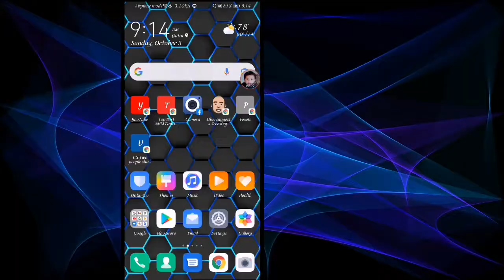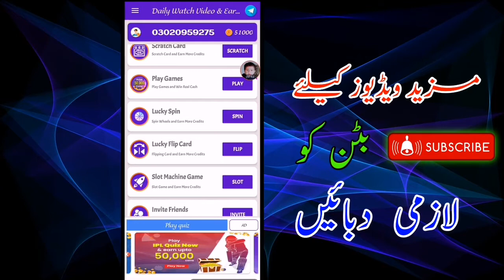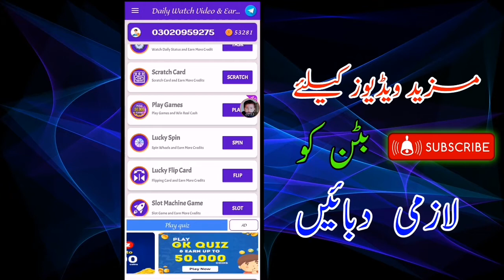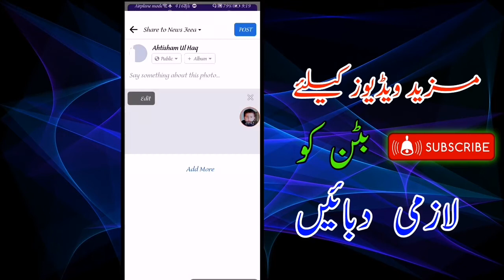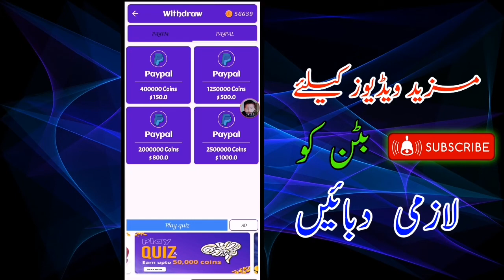Make Money Online By watching videos easy way ||in Pakistanویڈیو دیکھ کر لاکھوں کماو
Make Money Online By watching videos||in Pakistan ویڈیو دیکھ کر لاکھوں کماو

If You Have Money Problem Then Don't Worry In Free Watch Video and Earn Money

Are you looking for real earning apps to earn money for extra income?
Well, you have come to the right free earn app! 😎

Watch the videos and earn coin, which you can convert into your real money

Welcome Daily Watch Video & Earn Money, Real Prizes Offer App Where You Can Find All Kind Of Gift Cards and real money coupons And Rewards Everything Free!

This Daily Watch Video & Earn Money, Real Prizes Offer application use for watch videos and earn point which you can convert to real money app! Skrilo watch video & earn cash real money with earn money fast and smooth with easy guide user will watch video and earn money free, see earning can get real cash app, free recharger, play4fun free discount coupons and many more.

Watch Video Status: If You Have Money Problem Then Don't Worry, In Watch Video and Earn Money, Daily New Cash Offer You Can Earn Money By Playing Games And Watching Videos Because Money Is Everything for People.

If you are looking for an easy and modern video app with original content then you are at your destination. A great variety of genres are represented on the cash video app. Video earn app with a fresh design and lets you easily search your favorite creators earn free talktime. Machine learning enables video to tailor the content to your interests and behavior for the best possible entertainment. Video tv app is for free and will always stay for free earn money by viewing ads. On top of that, we let you earn big rewards like cash.

It is the best app for earn money rewards apps watch videos and get into the reward zone for big rewards, watch videos for cash like on reward able video play and earn money!

1. Watch videos and receive coin.
2. Click on the right corner to see your balance.
3. Request payout and withdraw your money.